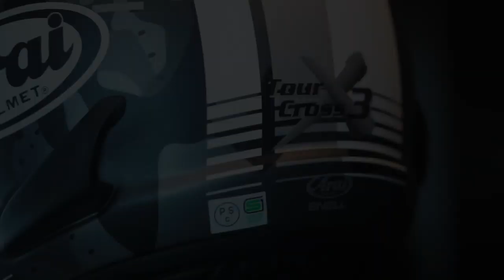Motif Terbaru di 2020, Arai Tour Cross 3 - RC Unboxing -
Buat temen temen yang suka berpetualang helm Arai Tour Cross udah gak asing lagi pasti. Bentuknya yang keren emang bikin banyak hati yang tergoda. Gimana kabarnya temen temen yang udah ga sabar untuk berpetualang lagi nih? Sabar dulu di rumah ya, sekarang sih bisa jadi waktu yang tepat untuk nabung dan siapin perlengkapan berkendaranya, selesai masa wabah ini..yuk deh gas lagi!

Jl. Ibu Inggit Garnasih 158A. Ciateul, Regol, Bandung